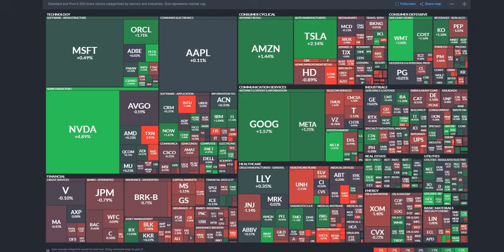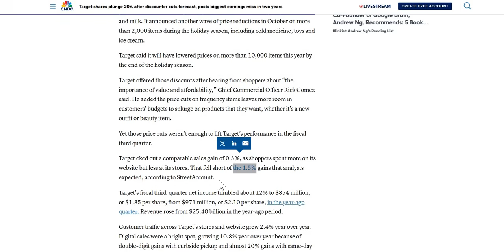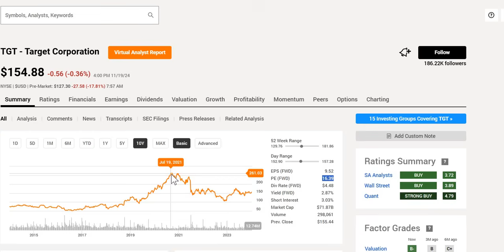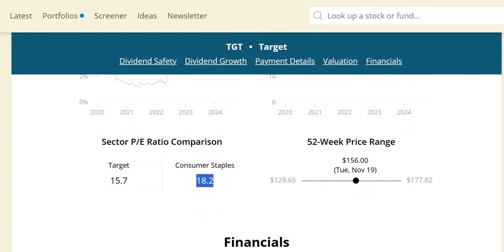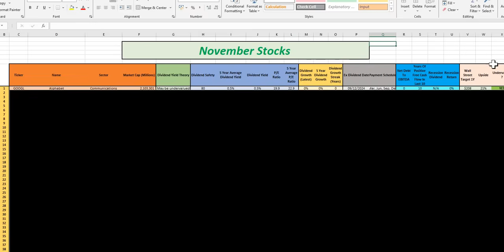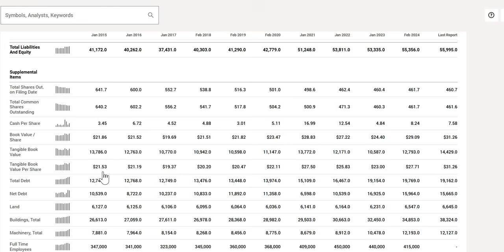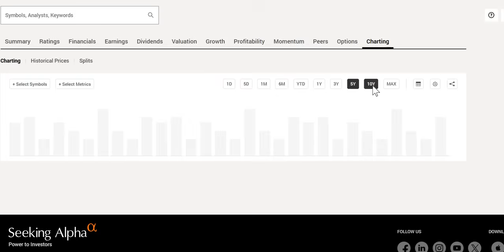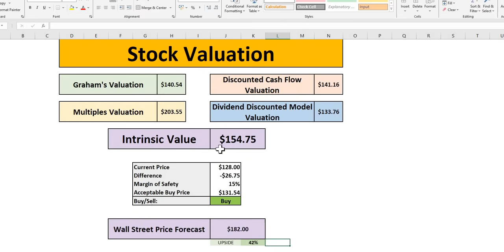Why Is Target (TGT) Stock CRASHING To New 52 Week Low? | Time To Buy? | TGT Stock Analysis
In this video we will analyse Target (TGT) stock using our 4 valuations methods to get to our intrinsic value. We will then apply a margin of safety to get to our acceptable buy price.